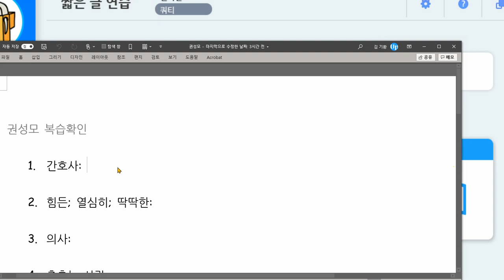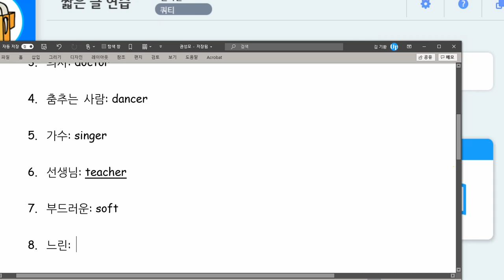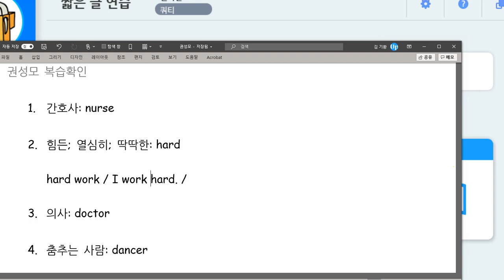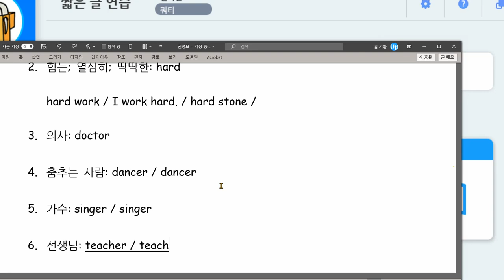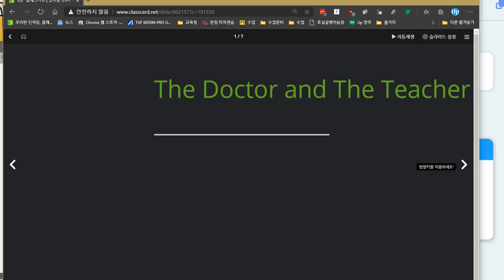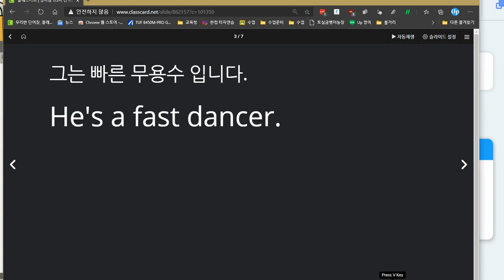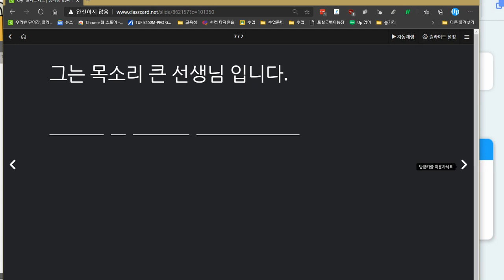권성모 2020 11 30 칭찬 성취도 95점